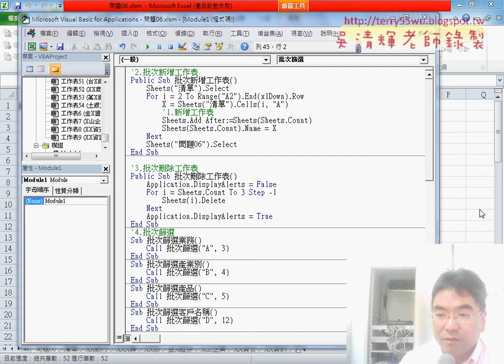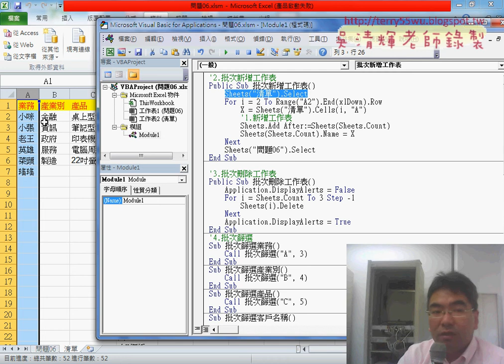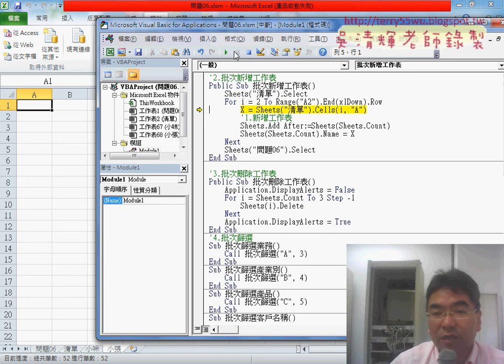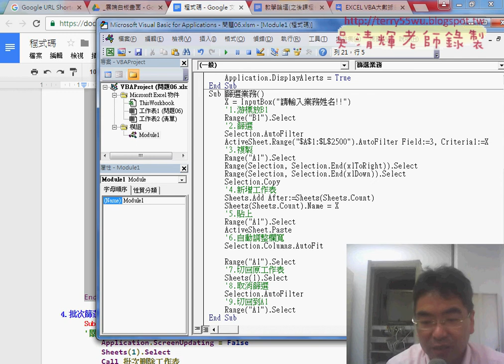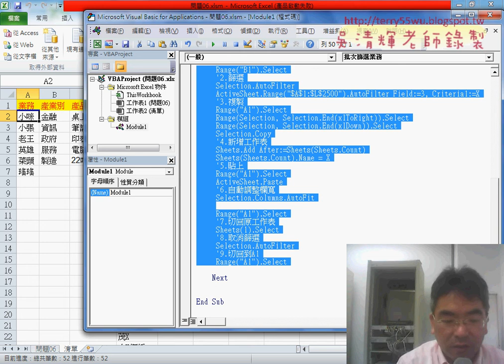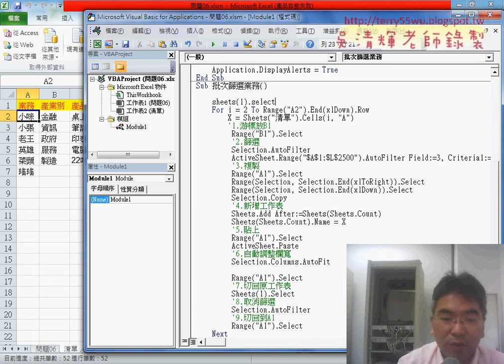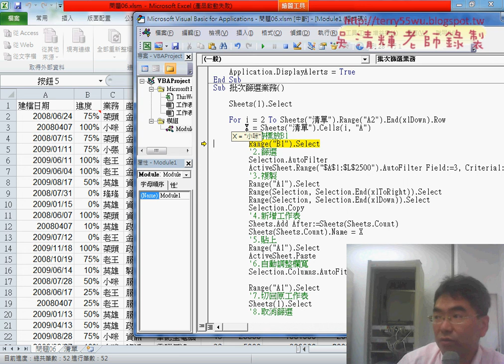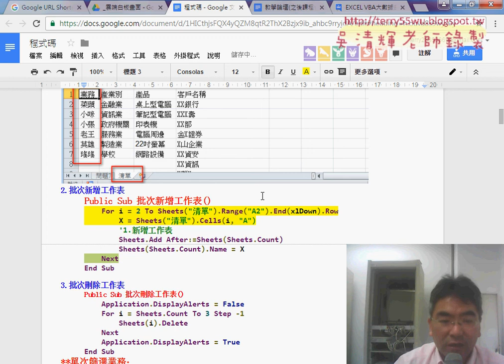02 將單次查詢改為批次查詢